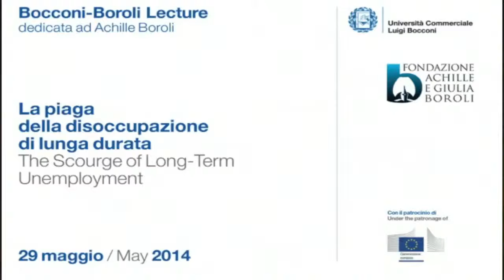Bocconi Boroli 29 maggio 2014